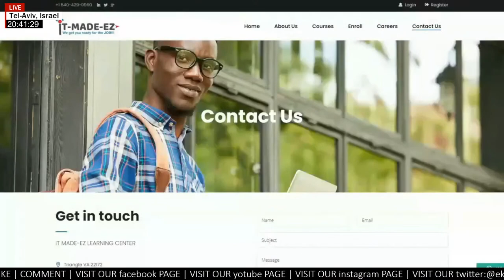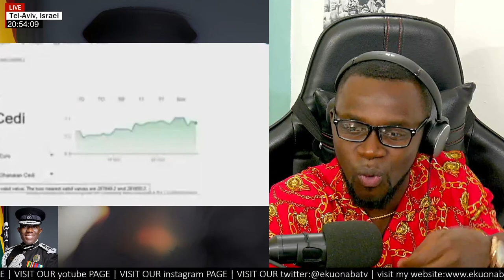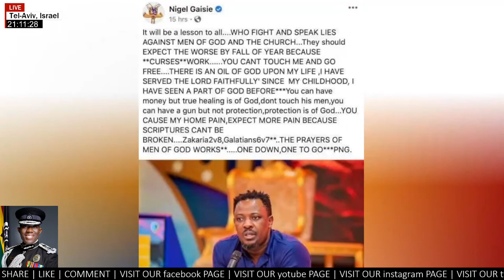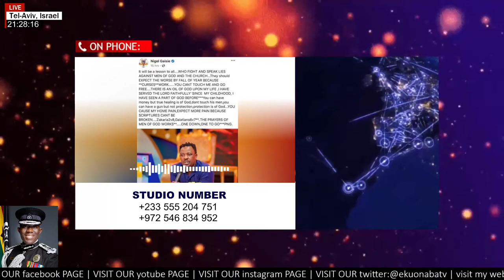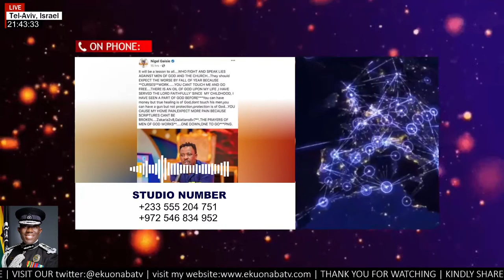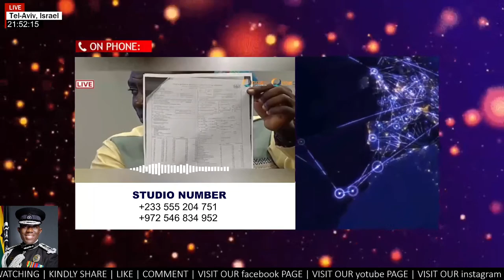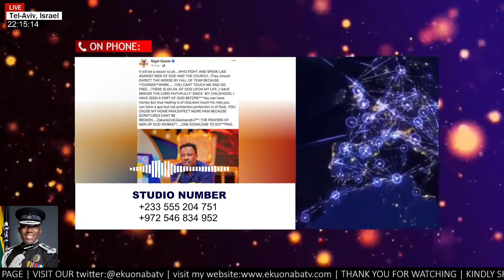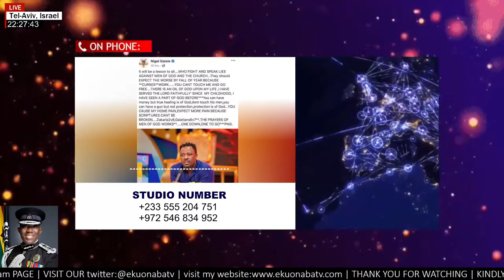Some Customs Official wahala + Hon. Kennedy Agyapong brouhaha! + Nigel Gaisie comments